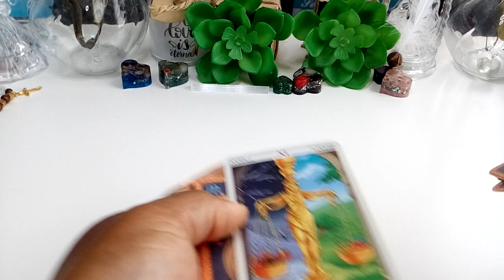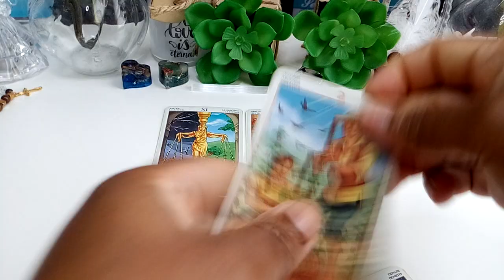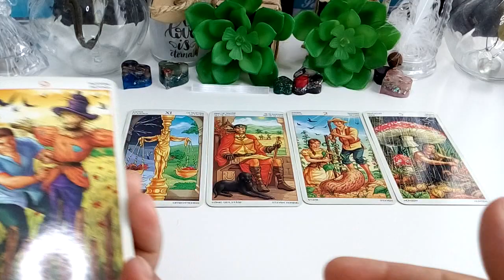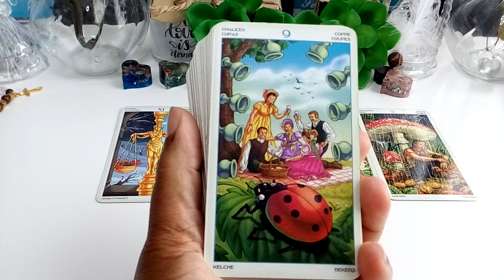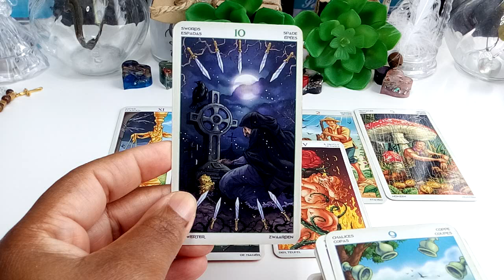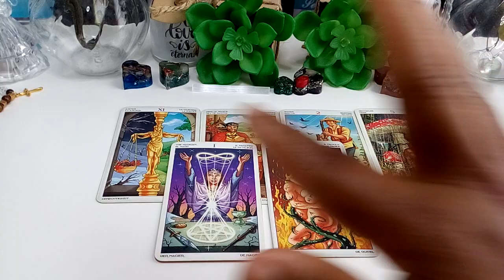Aries: This Was Your Worst Relationship Ever! Let It Go!